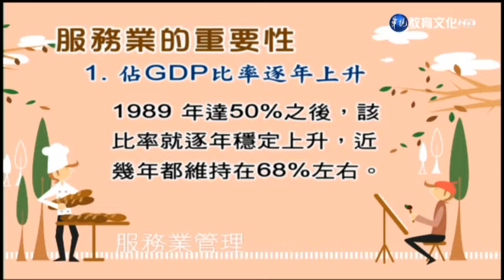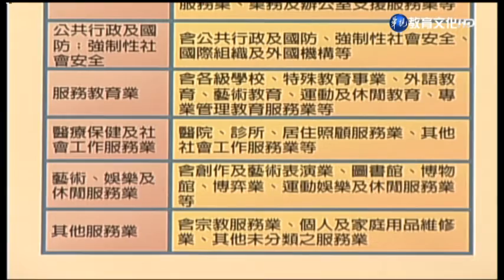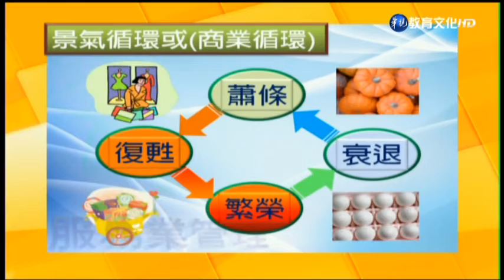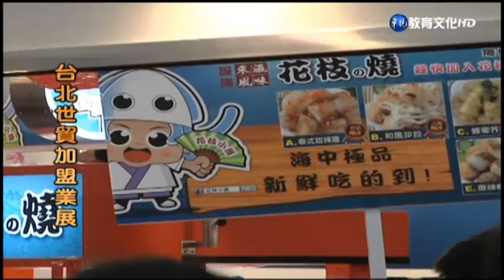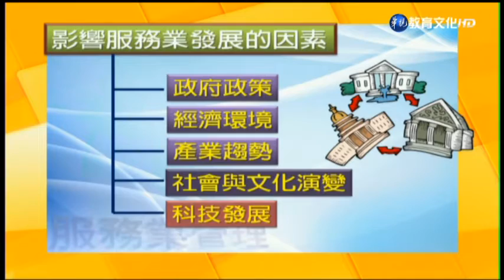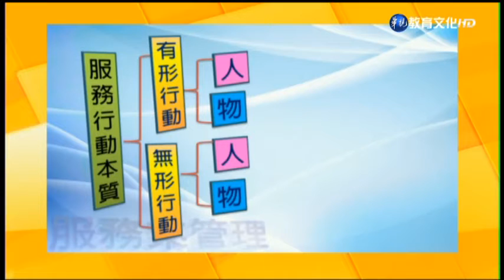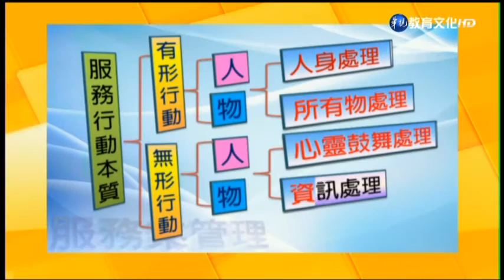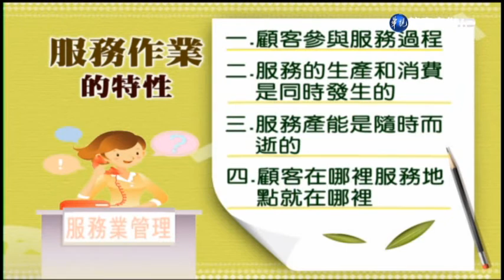服務業管理（學院） 第1講